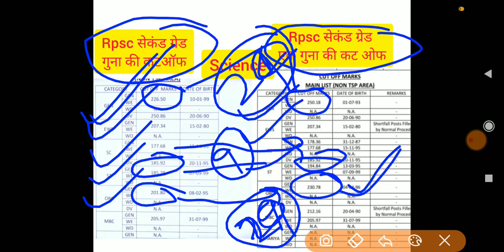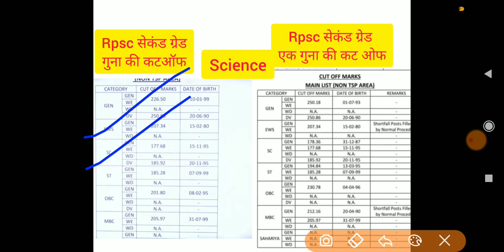Rpsc 2nd grade science ||1 गुना की कटऑफ ने सभी को चौकाया